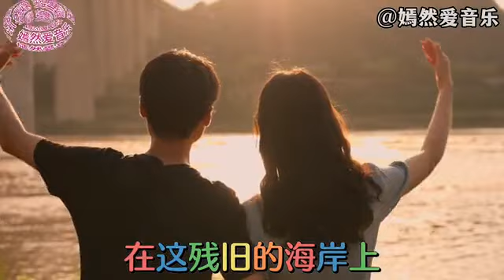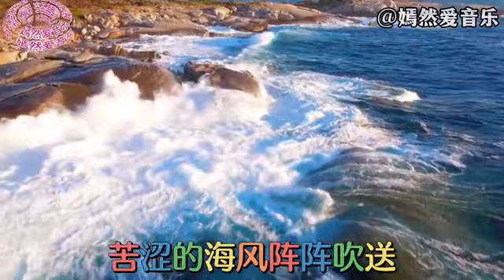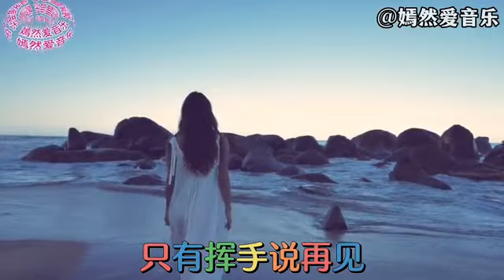岳云鹏在天津卫视春晚上演唱《惜别的海岸》超好听，这歌又火了